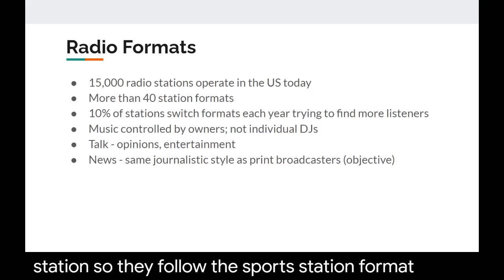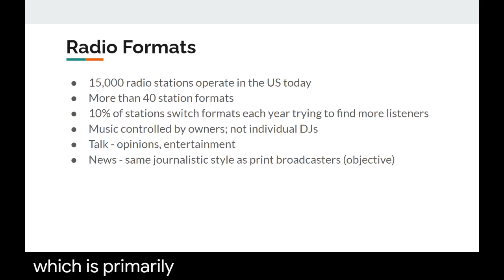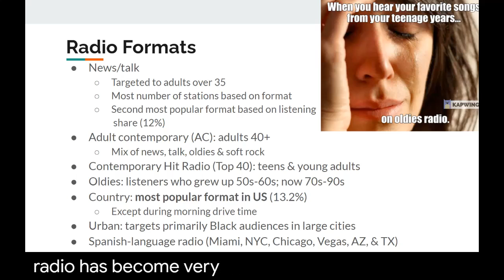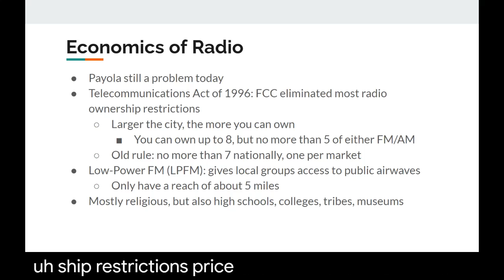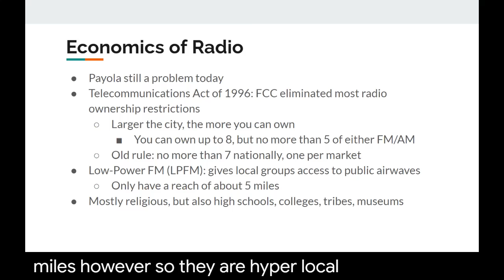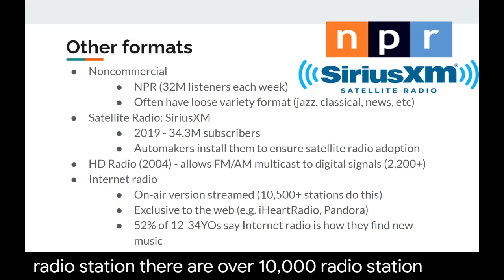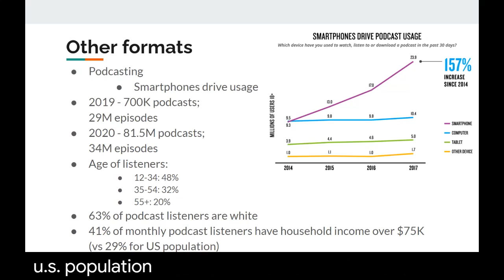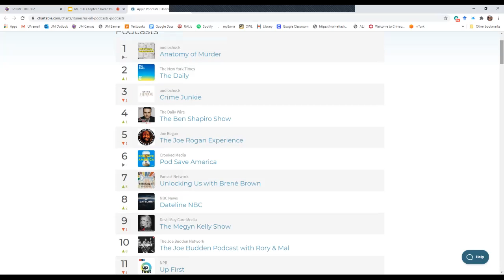MC100 Chapter 5 Part 2 Radio Industry & Podcasting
This video goes over the second part of Chapter 5 on the radio industry and growing importance of podcasting.